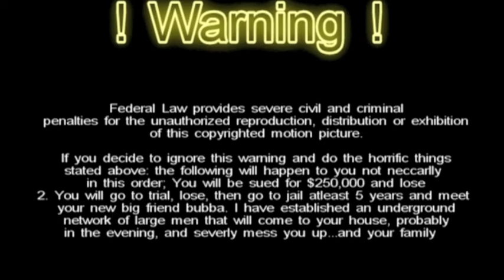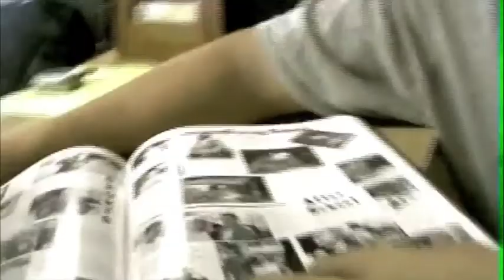Best Movie Ever Part 1